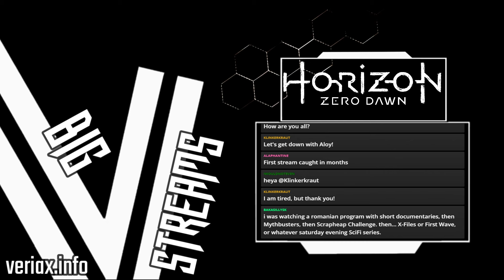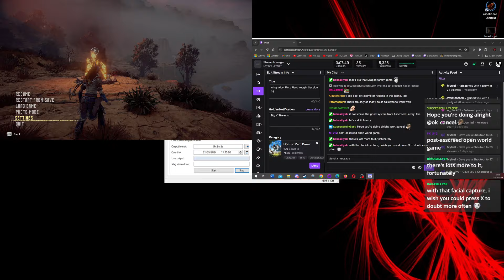Let's Stream Horizon Zero Dawn part 14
Stream VODs of my first playthrough of Horizon Zero Dawn - a third person action RPG that's interested me for a while now.
Join me and the viewers live on Twitch as I explore the game and take Aloy on a grand adventure.
We play on Normal difficulty, as suggested by chat, since enemies can be a bit bullet-spongey on higher difficulties. Of course, please try to keep spoilers to a minimum - gameplay hints are fine, though I reserve the right to ignore them ;)